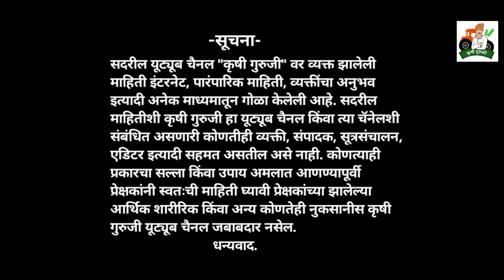बांधावरील गवताचा नायनाट होणार फक्त एका पुढीत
ऊस
शेती
ऊस शेती
ऊसातील तणनाशक
मका
आढसाली ऊसाची लागण
ऊस लागवड
तणनाशक
कृषी गुरुजी
नवभारत टीव्ही मराठी
शेळी पालन
रोग नियंत्रण
सेंद्रिय शेती